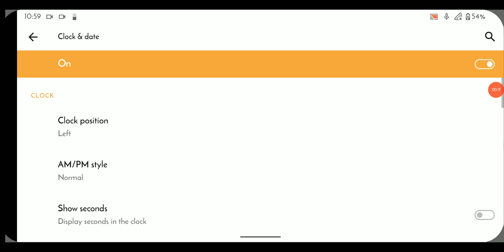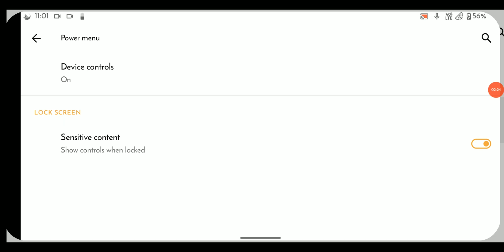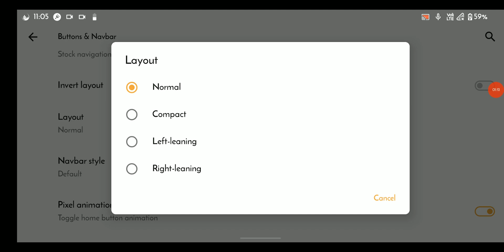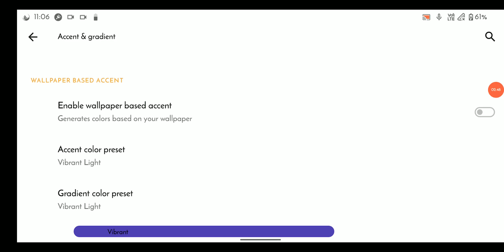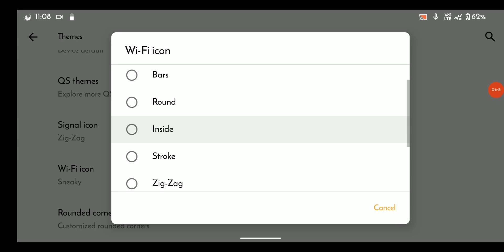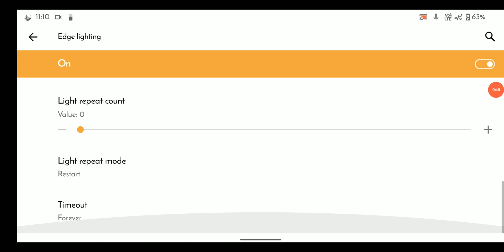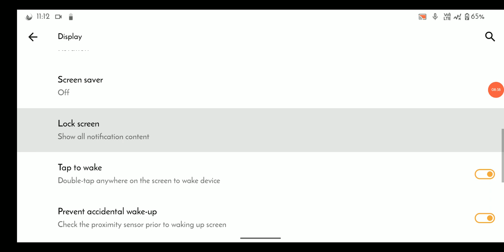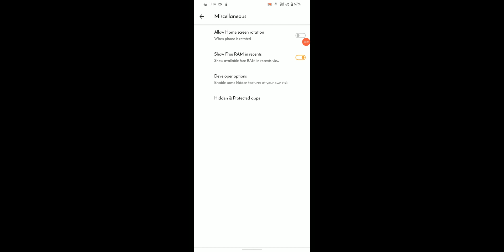BananaDroid Fan Edition - First Look!!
In this video i just share a screen recording of customisation and the ui of the custom rom, so that you can have a better look at the customisation of that custom rom, after this video i will upload full review of the ROM in some days!

Build By: @abrarnoob (on Telegram)